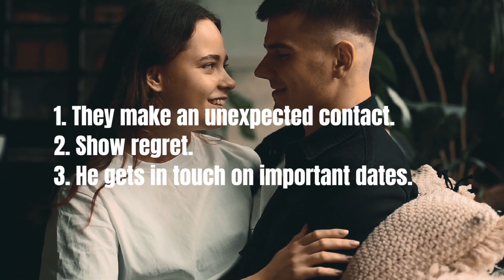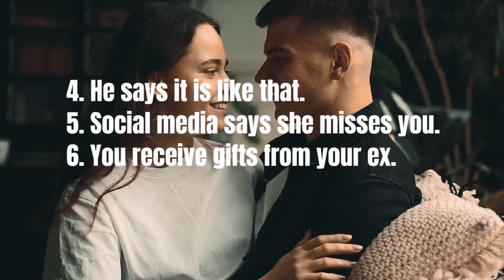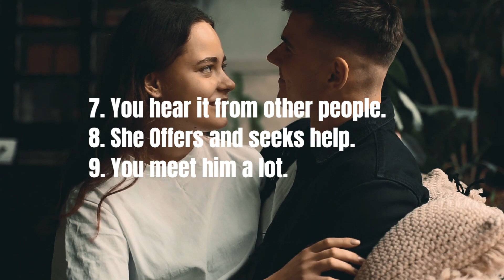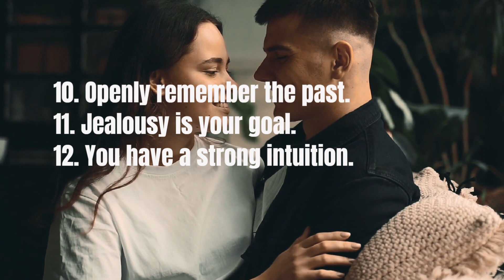😍15 Sure Signs That Your Ex Is Still Longing For You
📌Regardless of whether you ended your relationship or it was your ex who initiated the breakup, the hard truth is that breaking up is hard... THE GUIDE

You may be wondering how to know if your ex is still pining for you. There is no guarantee that these signs that your ex is still pining... WATCH THE VIDEO.